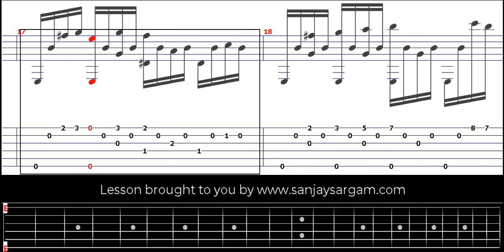Danza-01 - Guitar Tutorial (Fingerstyle)